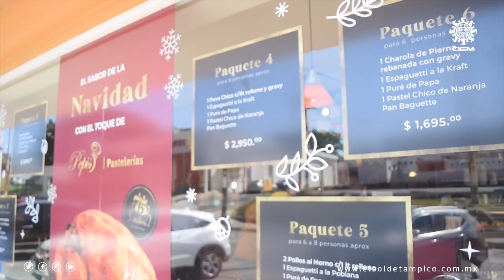Pepis, un delicioso sabor para despedir el año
Con una tradición de más de 70 años en cenas navideñas y de fin de año, Pastelerias Pepis se consolida como una de las preferidas de la sociedad porteña, al ofrecer un variado menú, que no puede faltar en las mesas de las familias.

Pepis Arias de Gorordo, fundadora de la marca, es una mujer incansable, entusiasta y siempre con la adrenalina que le impulsa a trabajar, “para mi el trabajo es un placer y doy gracias a Dios por tener salud, para continuar realizando lo que más me gusta, que es la cocina”, señala.